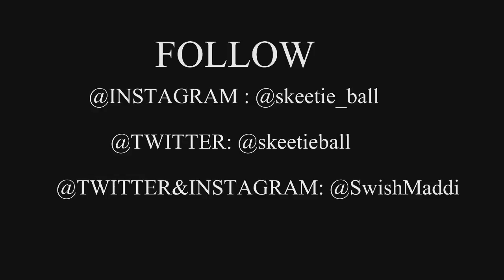Skeetie feat. Swish Maddi - Shooter Dat's Da Gang (Official Video)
Must see Skeetie feat. Swish Maddi - Shooter Dat's Da Gang (Official Video) shot&edit by Chainz Gully